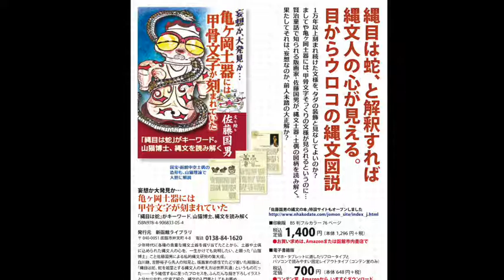縄文土器の縄目文様は蛇だった。目からウロコの縄文本24